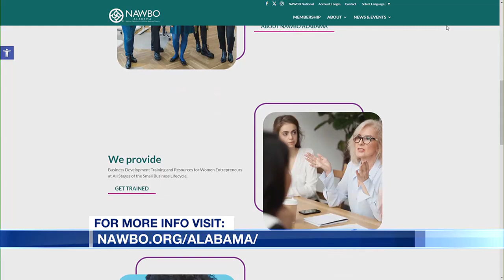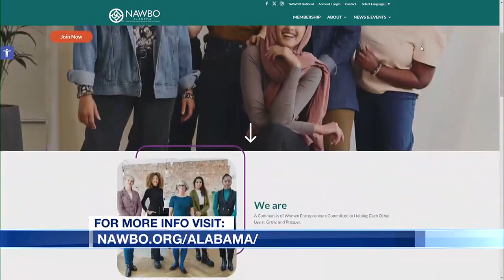National Association of Women Business Owners town hall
The Alabama chapter of the National Association of Women Business Owners is hosting a town hall.